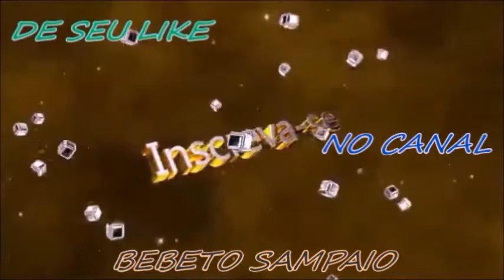Dança de salao Bebeto Sampaio pratica e aprendizado do sampaio Bira e Neuza D